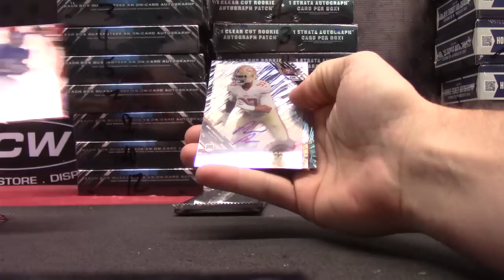Tommy B's 2015 & Strata Football 2 Box Break